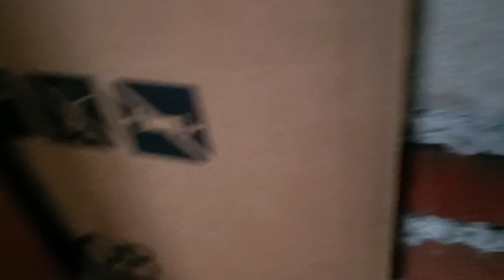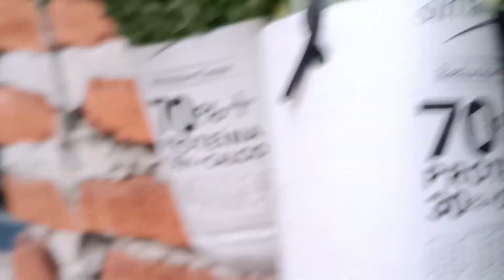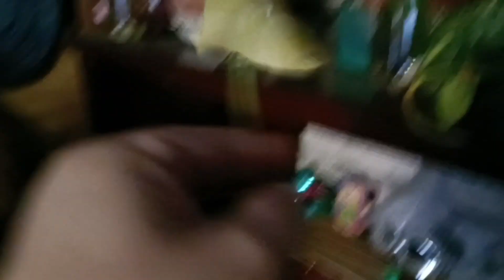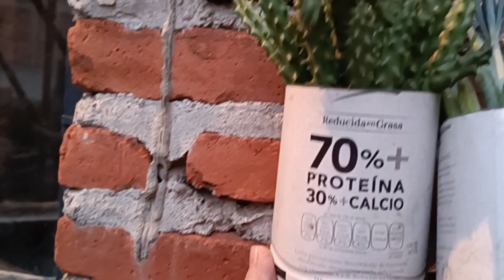Recogiendo el pasillo 3ra y última parte 🌷 👍👏